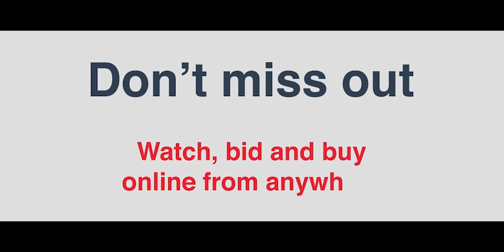1/5 Main Road, Clayton South - Ray White Oakleigh